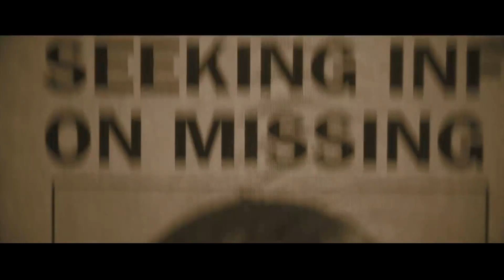IT WELCOME TO DERRY - Pennywise Prequel 2024 - HBO Max Concept Trailer HD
Welcome to Derry is an upcoming American horror television series developed by Andy Muschietti, Barbara Muschietti, and Jason Fuchs. It serves as a prequel to Muschietti's films in the series, It (2017) and It Chapter Two (2019), which is based on Stephen King's novel It. The series is scheduled to be released in 2025 on the streaming service Max.